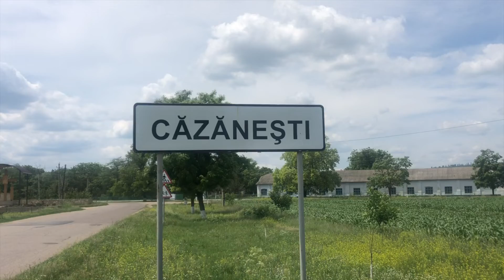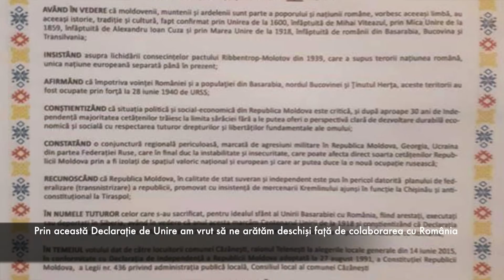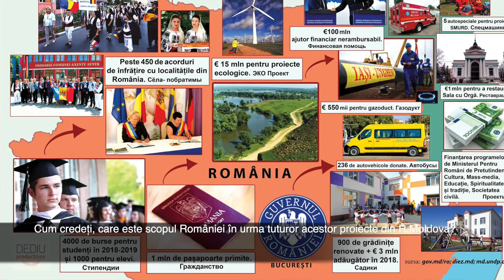Interviu cu primarul comune Căzănești, raionul Telenești, Sârbu Vasile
Primarul comunei Căzănești, raionul Telenești, Sârbu Vasile, ne-a povestit despre contribuția sa în proiectele elaborate de Guvernul României. De asemenea, am vorbit și despre situația politică, economică și socială din Republica Moldova. Domnul primar ne-a spus și importanța Declarației de Unire care a semnat-o în anul 2018.